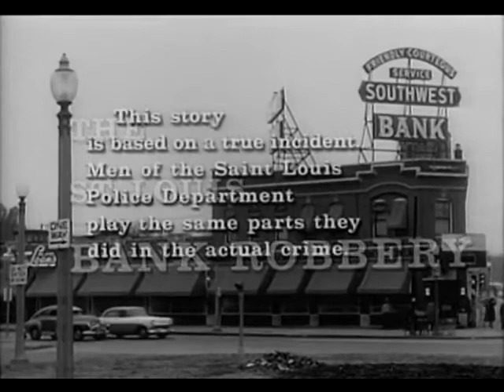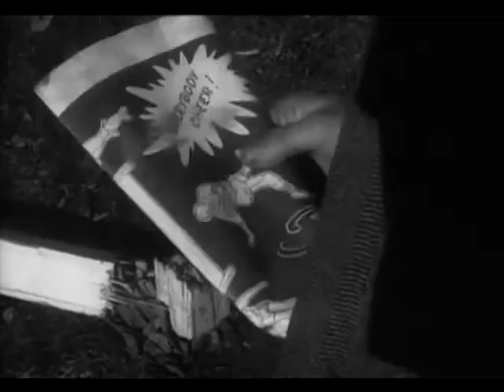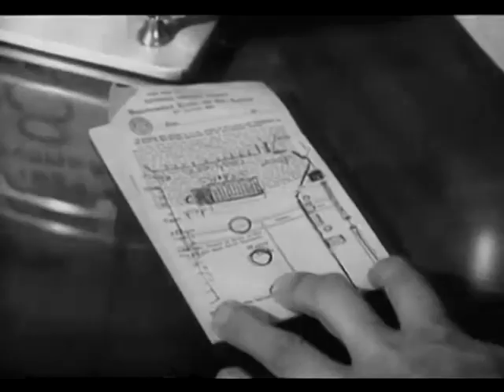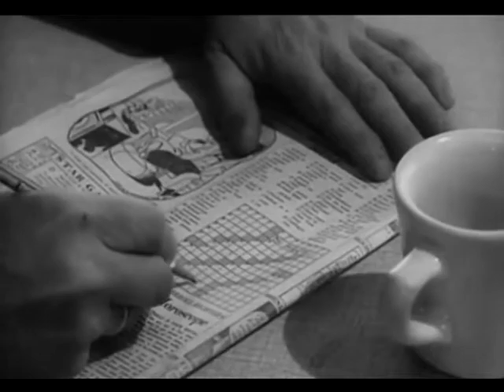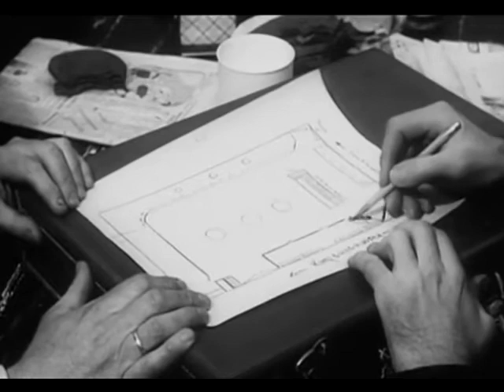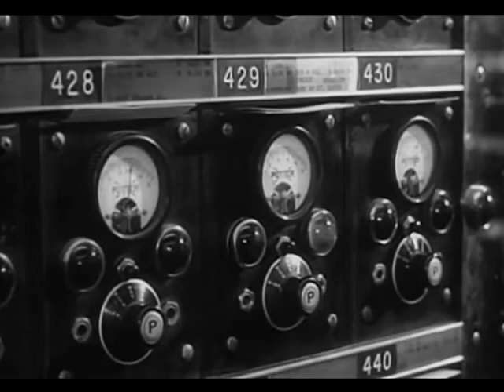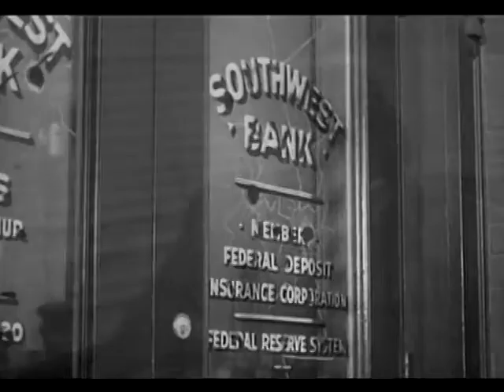The Great St. Louis Bank Robbery - Full Movie - B&W - Film Noir/Crime - Steve McQueen (1959)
A gang's plans for a St. Louis bank robbery are complicated when the sister of one of the thieves starts voicing her well-founded suspicions.
Gritty heist movie with an early Steve McQueen role.

Cast also includes: Crahan Denton, David Clarke, and Molly McCarthy